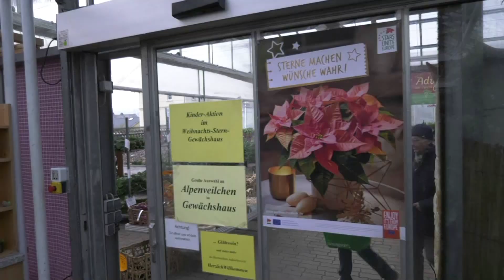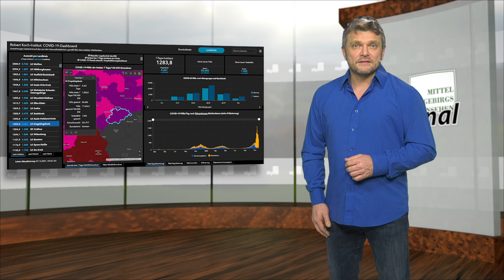MEgional am 7. Dezember 2021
Heute u.a. mit folgenden Themen:

    Kurzarbeitergeld verlängert
    Dr. Horst Jehmlich gestorben
    Corona-Ärzte am Limit
    uvm.